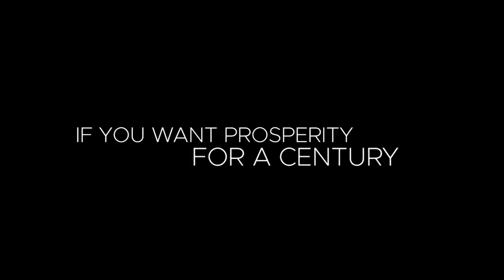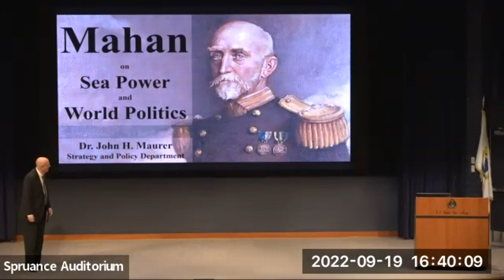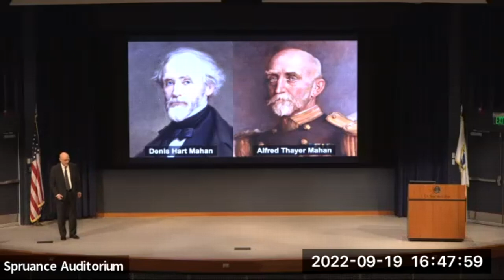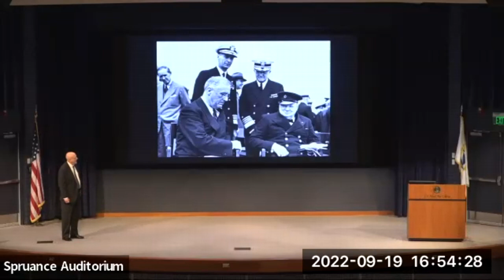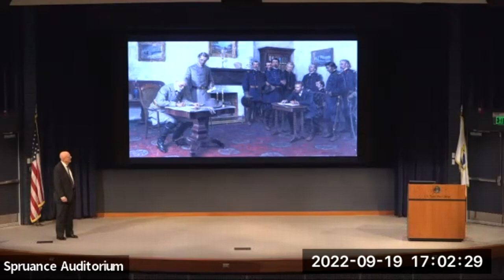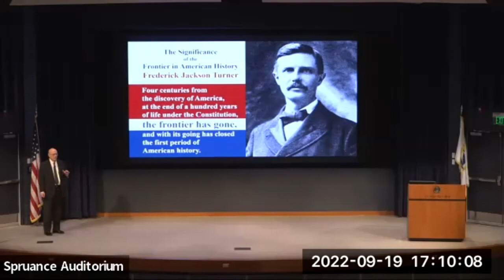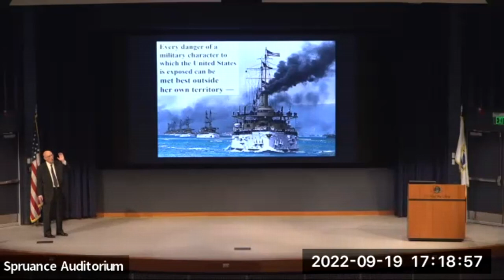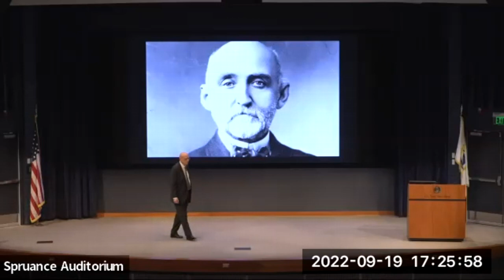NWC Issues in National Security Lecture Series -- Lecture 1 "Mahan and the Struggle for World Power"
This event took place on September 19, 2022.

Alfred Thayer Mahan served as the second President of the Naval War College. An officer in the United States Navy, he fought in the American Civil War and held commands both at sea and ashore during his long professional naval career. The College’s founder Admiral Stephen B. Luce brought Mahan to Newport to serve on the faculty and present lectures on strategy and naval history. He turned his lectures into bestselling books on The Influence of Sea Power Upon History. These histories are widely considered the most influential work of nonfiction written by an American author during the nineteenth century. In addition to his histories, Mahan wrote extensively about the international rivalries of his day involving the great powers. He was as much a policy-oriented commentator on international affairs and strategy as he was an historian. His histories and writings on world politics and grand strategy remain worthwhile for what they can instruct us about understanding today’s competitions among the great powers in the international arena. Join us as Professor Maurer examines Mahan’s writings about world politics and great power strategic competition, drawing out parallels that exist between his era and our own times.

Professor John H. Maurer serves as the Alfred Thayer Mahan Distinguished University Professor of Sea Power and Grand Strategy. At the College, he served as Chair of the Strategy and Policy Department. The author and editor of numerous books and articles, he has a book coming out next month with the Naval Institute Press, The Road to Pearl Harbor: Great Power War in Asia and the Pacific.